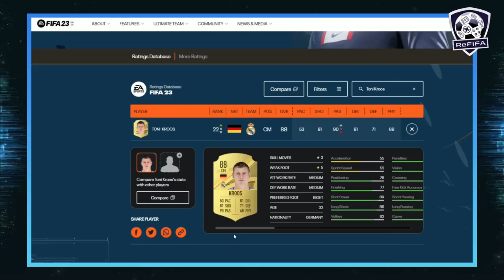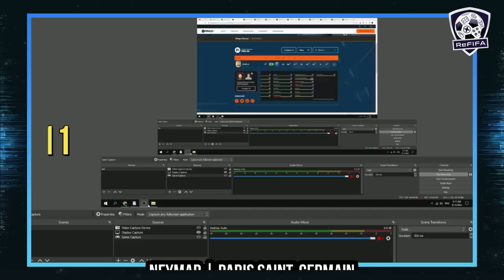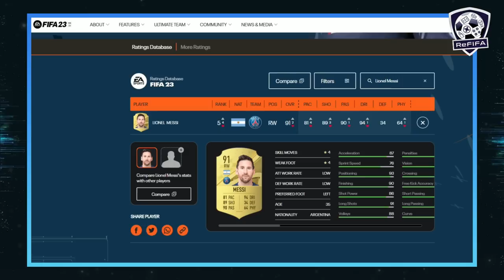FIFA 23 NEWS | NEW Additions, Faces, Career Mode Managers & Updates ✅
► Intro (0:00)
► Top 23 Player Ratings (0:18)
► FIFA 23 Ratings Database (2:37)
► New Goal Songs (2:49)
► Real Managers in Career Mode (3:00)
► NEW Face Scans (8:25)
► Outro (10:11)
➡️ Road to FIFA 23 ⬅️
Find out daily videos about FIFA 23 latest confirmed news, updates, leaks, rumors, information, details, expectations, wishlist, and more.

Keep in touch through:
A special thank to the "Homeowners":
- Thomas Windels
Music